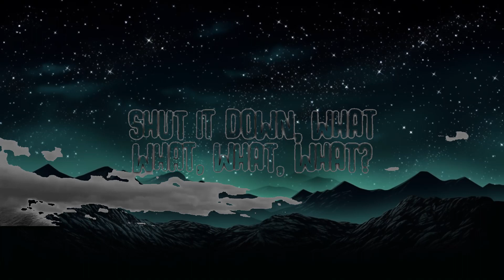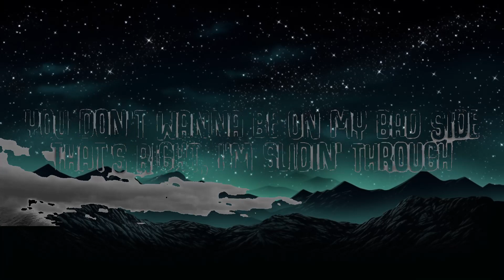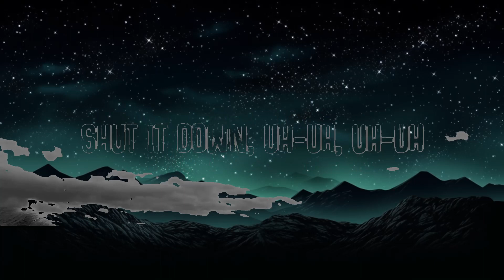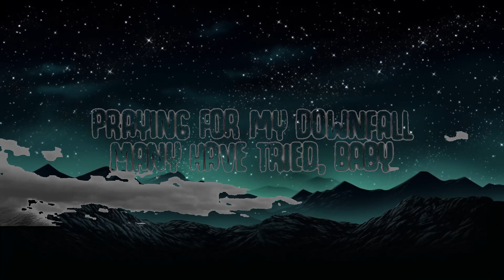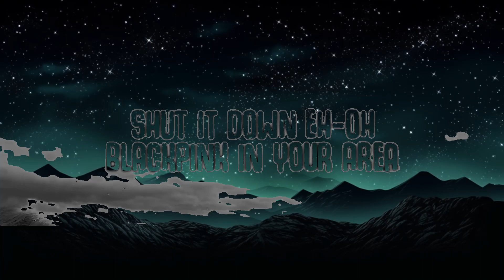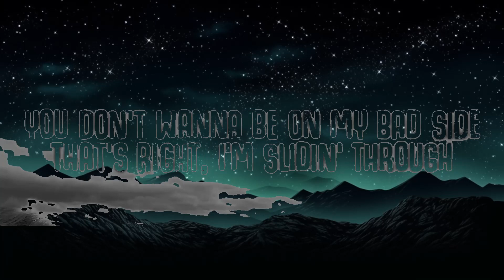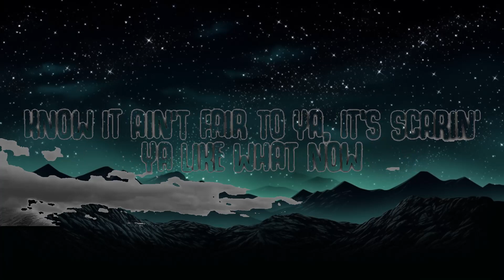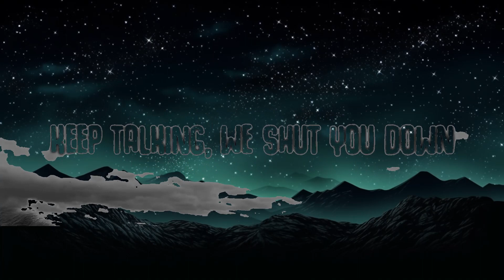BLACKPINK - Shut Down (Lyrics) | 30mins - Feeling your music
✖ Follow BLACKPINK

BLACKPINK
Typa Girl
BLACKPINK
Shut Down
BLACKPINK
Stay in your own lane 'cause I'm 'bout to swerve (Yeah)

[Instrumental Break]

[Outro: All, Jennie & Lisa, Rosé]
Shut it down (Eh-oh), BLACKPINK in y